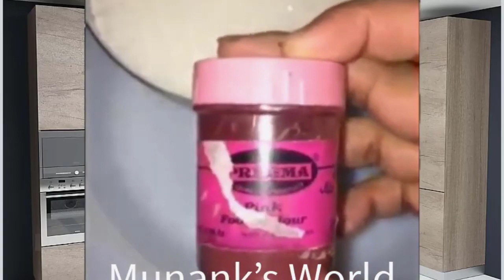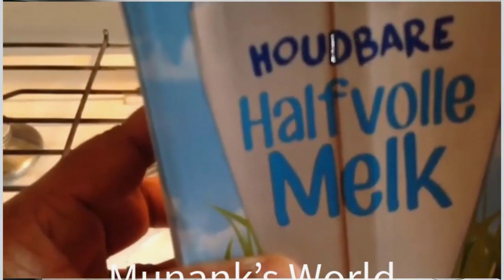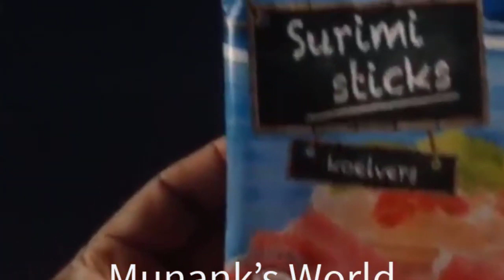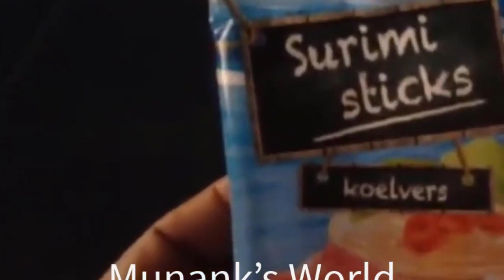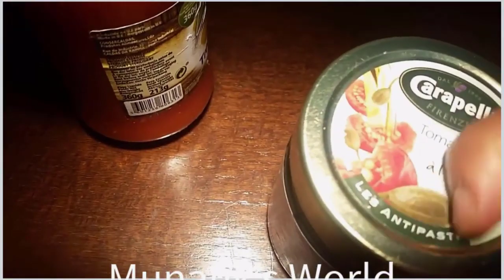1 Hour Amazing Home Cooking Recipes Full Screen